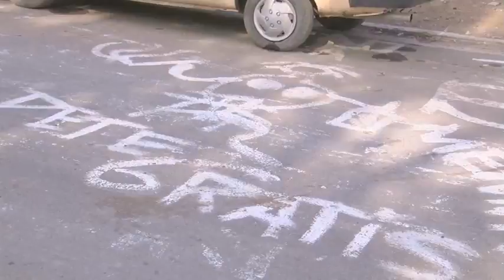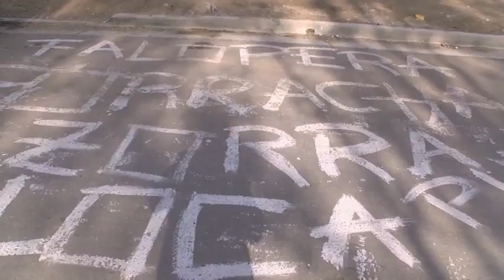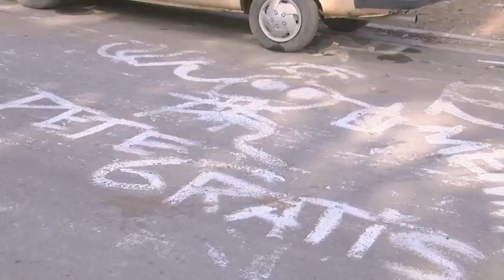GOLPEADA TRAS ABUSO